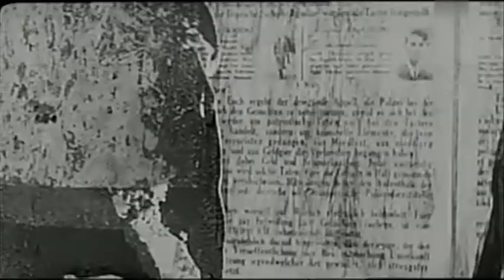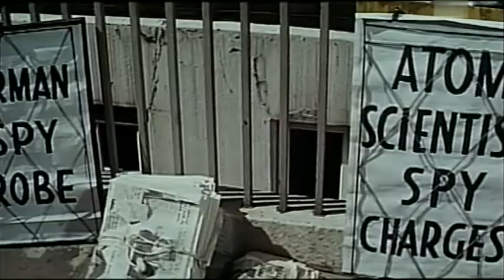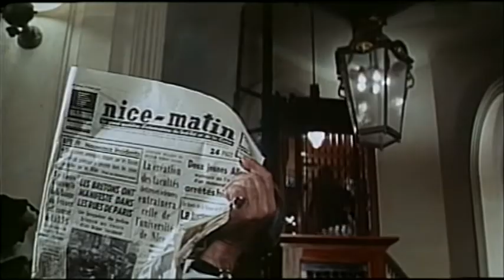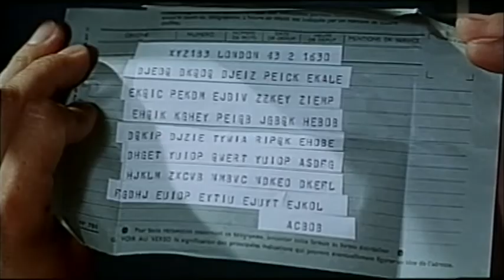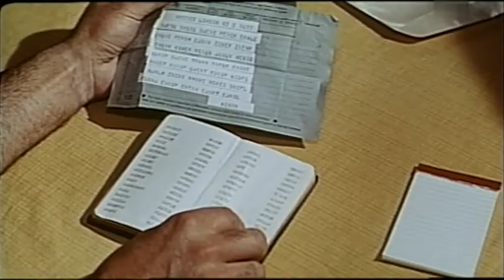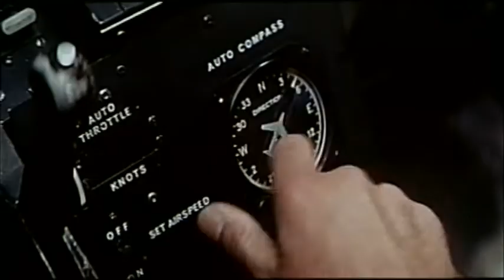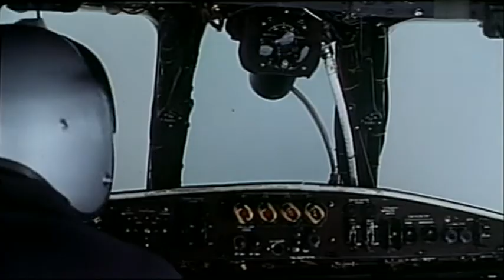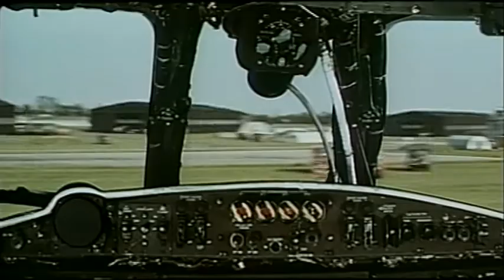L - DER LAUTLOSE (MGM 1965)